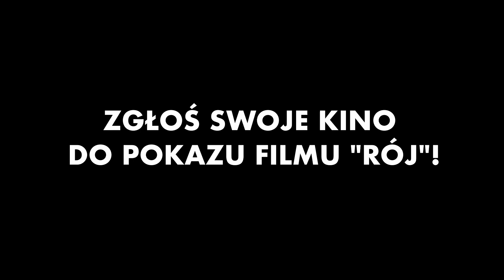Pokaz specjalny filmu "RÓJ" w Kino "AMOK" w Gliwicach.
Jeden z pierwszych cyklów emisji filmu "RÓJ" w kinach miał miejsce w Kinie "AMOK" w Gliwicach. Cykl poprzedził pokaz specjalny z udziałem twórców filmu. Sprzedano wszystkie bilety!